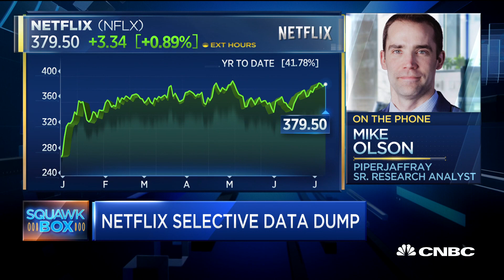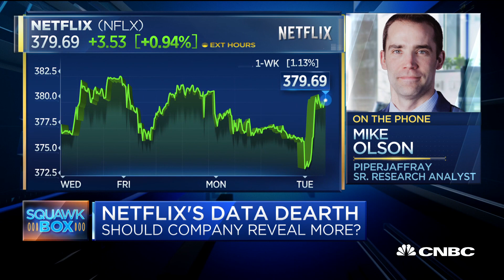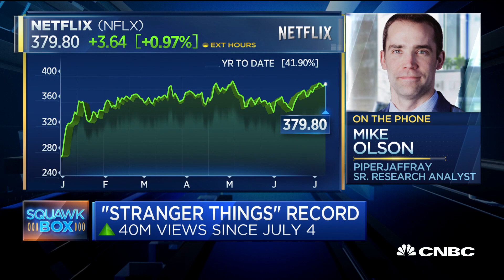Here's the strategy behind Netflix's selective data dumps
Mike Olson, senior research analyst at PiperJaffray, joins "Squawk Box" to discuss how Netflix is using data to predict audience behavior.